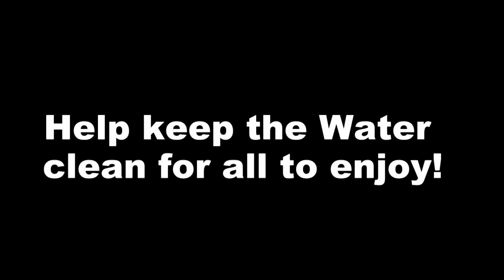VLOG Aug0Sept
Hey everyone, I crossed off an item off of my bucket list.  Learned to ride a Skidoo/ sit down jet ski!

These are some serious fun, but you have to keep wary of the rules of the water ways!   Thank you, Cousin Amy for teaching me how to ride one!